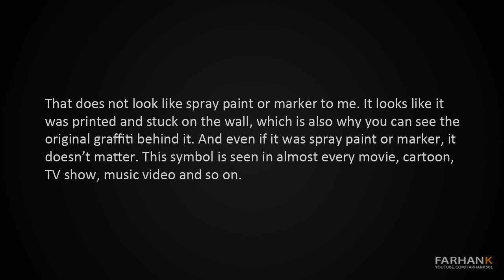Wayne Rooney's Street Striker Illuminati Symbolism HD